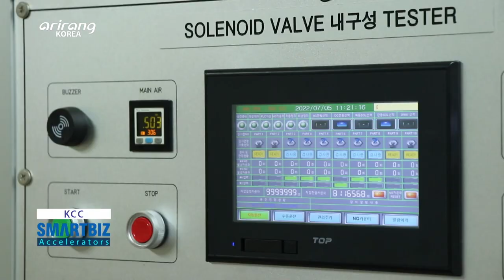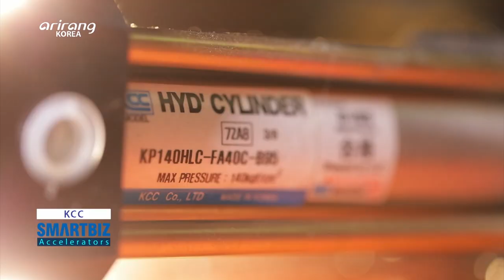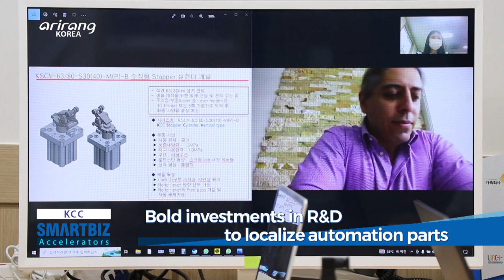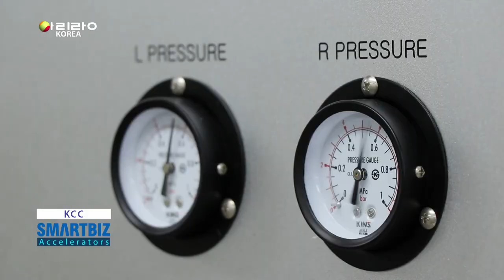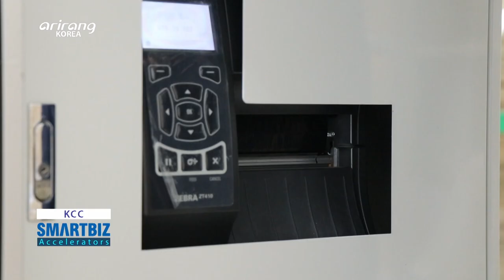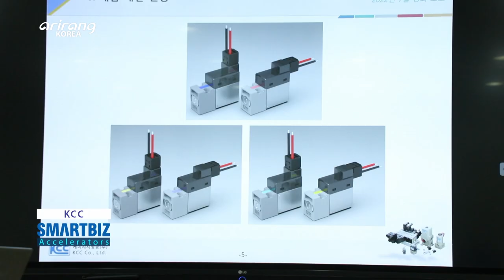[SmartBiz Accelerators] KCC, developing and producing hydraulic and pneumatic parts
KCC (케이시시정공)

KCC mainly develops and produces hydraulic and pneumatic parts which are necessary for the automation of industrial sites. Based on the patents it has achieved, it has developed hydraulic and pneumatic parts and gained recognition in the domestic and overseas markets. It has made utmost effort to localize the parts which used to heavily depend on import. The company mainly produces pneumatic and hydraulic cylinder for the transportation of mechanical, electrical and steel facilities as well as the ones for steel-making and engineering construction fields. We introduce KCC, which has heavily invested in research and development to strengthen its competitiveness in the automation field.

산업현장 자동화 설비에 널리 쓰이는 유공압 부품을 전문 생산하는, ‘케이시시정공’
각종 특허 기술을 기반으로 산업현장에 필요한 유공압 부품과 특수 자동화 부품을 개발하여 국내외로 자리 잡고 있는 기업이 있다. ‘케이시시정공’은 기존에 해외에서 수입해오던 것을 줄이기 위해 유공압 부품을 국산화하고자 노력해왔다. 특히 공장 내 기계, 전자, 철강설비의 이송라인이나 제철, 토목건설 시스템 설비 등에 널리 활용되는 유공압 실린더를 생산하며 산업현장 제조공정을 원활하게 한다. 자동화 전문 글로벌 강소기업이 되기 위해 R&D에 과감한 투자를 하고 있는 ‘케이시시정공’을 찾아간다.